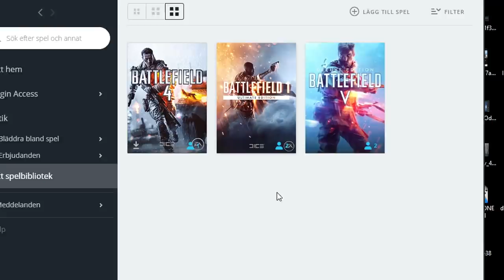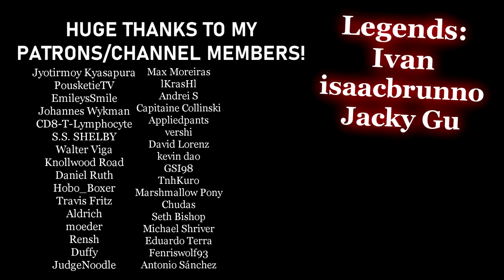The game that nailed everything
lets go back in times..

@FabianChills on all socials (insta, twitter, tiktok)